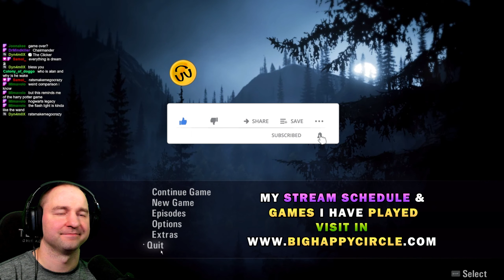Here We Go Alan Wake - Episodes 1 & 2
Best moment to start playing Alan Wake when Alan Wake 2 is already stepping on a corner. Hope you enjoy this game as much we did in stream.

🧡 Youtube 2nd:  @Deivian
💻 Youtube VODs:  @DeivianVODS

🧡 Darkness
🧡 Kitty Cat